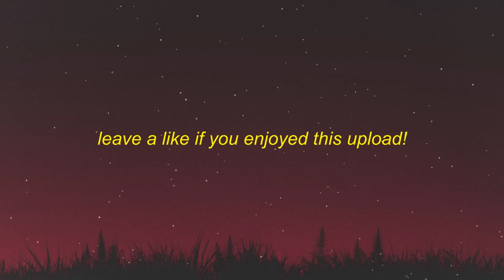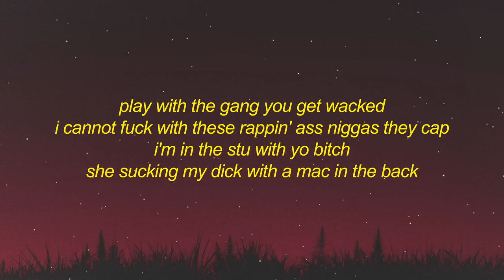[1 HOUR] Lil Shordie Scott - Rocking A Cardigan in Atlanta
Lil Shordie Scott - Rocking A Cardigan in Atlanta | wanna take a pic with cardi b inside my cardigan